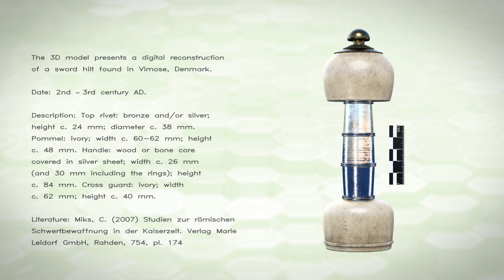Sword hilt from Vimose (cat. no. A762.13) - Digital reconstruction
The video presents a digital reconstruction of a sword hilt found in Vimose, Denmark. Date: 2nd –3rd century AD. Description: Top rivet: bronze and/or silver; height c. 24 mm; diameter c. 38 mm. Pommel: ivory; width c. 60-62 mm; height c. 48 mm. Handle: wood or bone core covered in silver sheet; width c. 26 mm (and 30 mm including the rings); height c. 84 mm. Cross guard: ivory; width c. 62 mm; height c. 40 mm. Literature: Miks, C. (2007) Studien zur römischen Schwertbewaffnung in der Kaiserzeit. Verlag Marie Leidorf GmbH, Rahden, 754, pl. 174 The authors of the reconstruction are Aleksei Moskvin (Saint Petersburg State University of Industrial Technologies and Design) , Mariia Moskvina (Saint Petersburg State University of Industrial Technologies and Design) , Martijn A. Wijnhoven (Institute of Archaeology Brno, VU University Amsterdam)